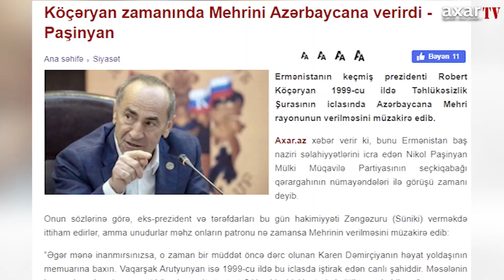KÖÇƏRYAN ZAMANINDA MEHRİNİ AZƏRBAYCANA VERİRDİ - PAŞİNYAN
Ermənistanın keçmiş prezidenti Robert Köçəryan 1999-cu ildə Təhlükəsizlik Şurasının iclasında Azərbaycana Mehri rayonunun verilməsini müzakirə edib.